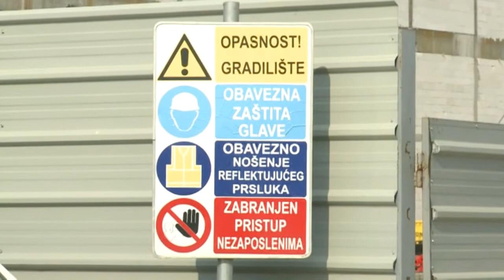Banja Luka- Poginuo radnik na gradilištu Delta Sitija kadrovi 30 8 2018